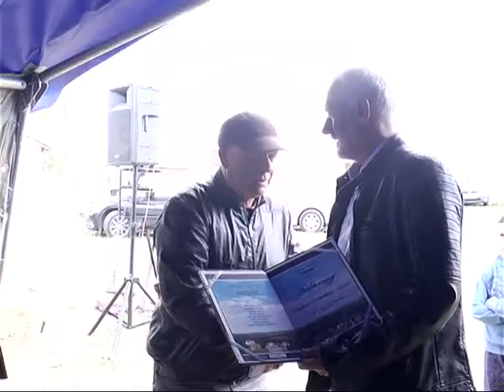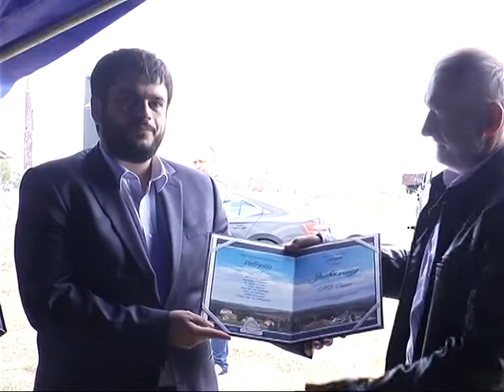– UDRUŽENJE GRAĐANA JABUKA DODIJELILO ZAHVALNICE NAJZASLUŽNIJIMA ZA PUT